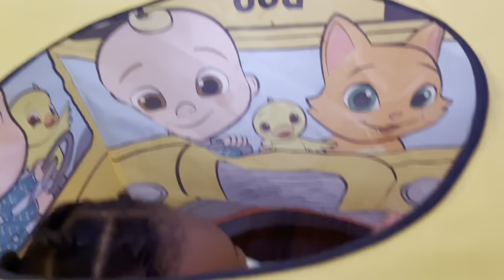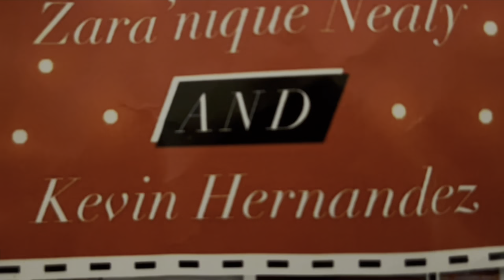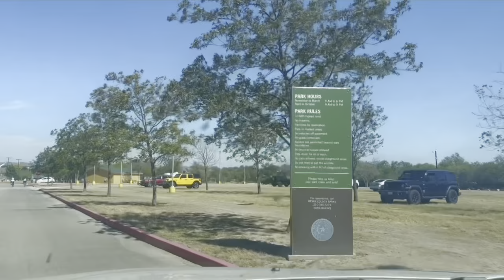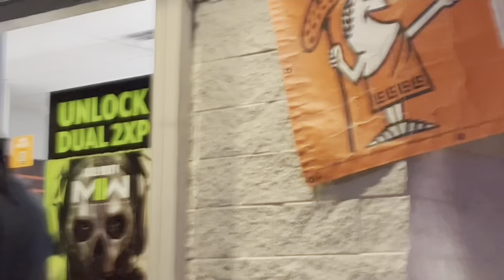NELLA "A" FILMZCO PRESENTS: LIL PRINCESS A'ZIYA SCHOOL PLAYROOM TYME